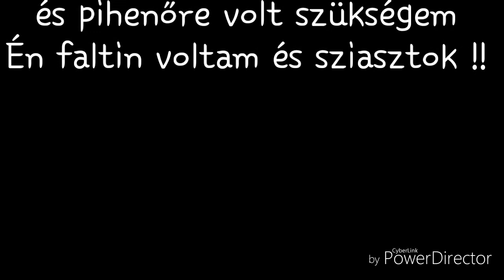Kérdezz felelek #2/1 kiégtem !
Elnézést hogy abba hagytam csak már téleg kiégtem !!